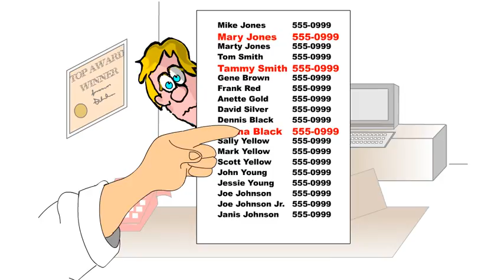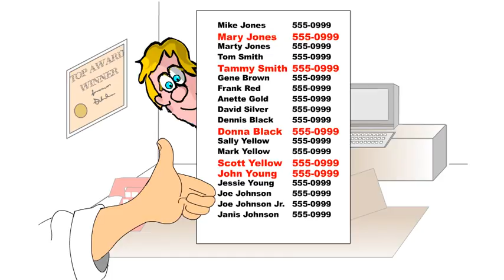What Happens Before You Buy Leads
and how you can get the most out of your MLM prospecting.

Peter Mingils hosts this short clip, letting you know what to expect before you buy leads.